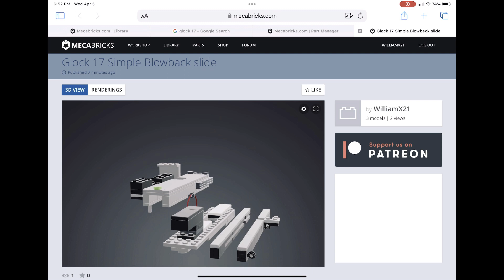LEGO GLOCK 17 WITH BLOW BACK USING ONLY 1 TECHNIC PIECE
3D model : WilliamX

I used mechbricks to 3d build a glock 17 slide with working blowback using one technic peice. this is how simple it can be

My Glock model link: (DO NOT COPY ITS ILLEGAL)

૮₍ ˃ ⤙ ˂ ₎ა
./づᡕᠵ᠊ᡃ່࡚ࠢ࠘ ⸝່ࠡࠣ᠊߯᠆ࠣ࠘ᡁࠣ࠘᠊᠊ࠢ࠘ ♡ * ‧₊˚*♡